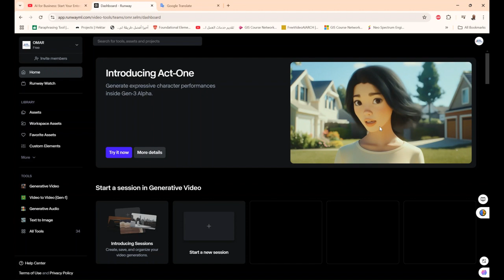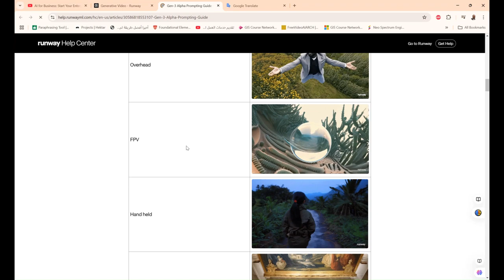قم بإنشاء عروض شخصية معبرة داخل Gen 3 Alpha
❤️ روابط التواصل
✅ انستجرام